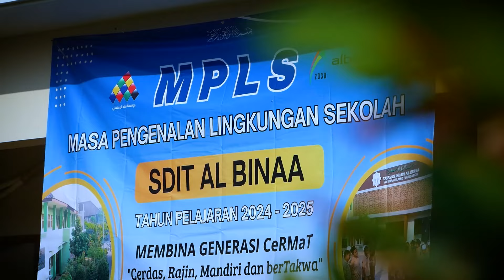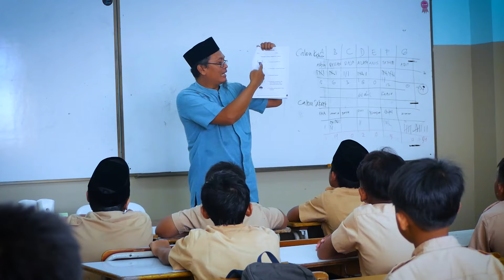Masa Perkenalan Lingkungan Sekolah SD YATIM ALBINAA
Masa perkenalan lingkungan di SD Yatim Albinaa adalah program orientasi yang biasanya dilaksanakan pada awal tahun ajaran baru. Program ini bertujuan untuk mengenalkan siswa baru terhadap lingkungan sekolah, termasuk fasilitas, staf, dan peraturan yang berlaku. Berikut adalah beberapa kegiatan yang mungkin dilakukan selama masa perkenalan lingkungan di SD Yatim Albinaa:

Pengenalan Staf dan Guru: Siswa diperkenalkan kepada kepala sekolah, guru, dan staf lainnya yang akan membantu mereka selama di sekolah.

Tur Sekolah: Siswa diajak berkeliling untuk mengenal ruang kelas, perpustakaan, laboratorium, kantin, dan fasilitas lainnya.

Pengenalan Peraturan Sekolah: Siswa diberi informasi mengenai aturan dan kebijakan sekolah, termasuk tata tertib, disiplin, dan prosedur keamanan.

Kegiatan Icebreaking: Berbagai aktivitas seperti permainan dan tugas kelompok diadakan untuk membantu siswa saling mengenal satu sama lain dan membangun semangat kebersamaan.

Informasi Akademik: Siswa diberi penjelasan tentang kurikulum, jadwal pelajaran, dan kegiatan ekstrakurikuler yang dapat mereka ikuti.

Pengenalan Program Khusus: Jika sekolah memiliki program khusus seperti kelas tambahan, bimbingan konseling, atau program kesejahteraan sosial, siswa juga akan dikenalkan pada program-program ini.

Tujuan utama dari masa perkenalan lingkungan ini adalah untuk membantu siswa merasa nyaman dan siap menghadapi tahun ajaran baru dengan semangat dan antusiasme yang tinggi.